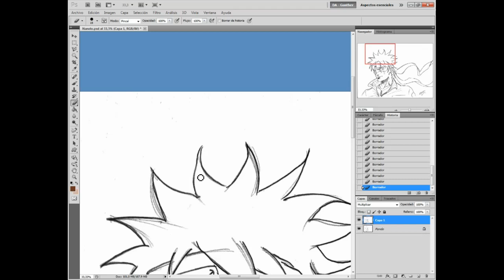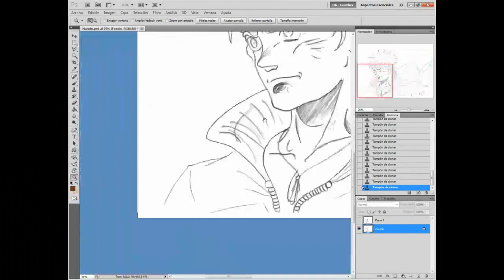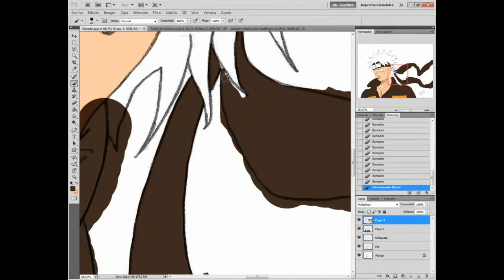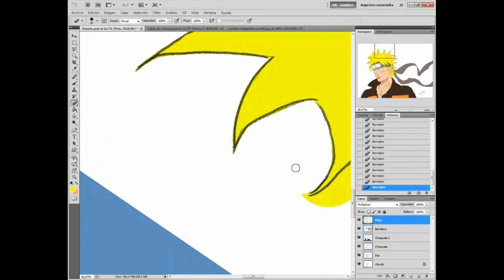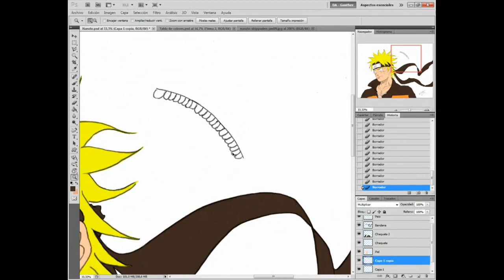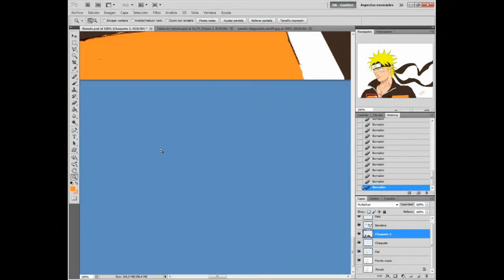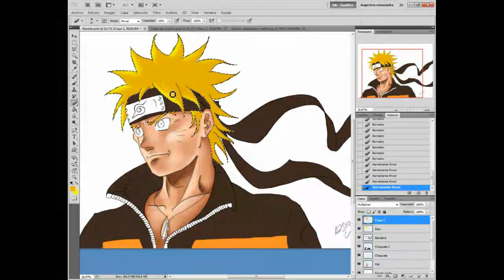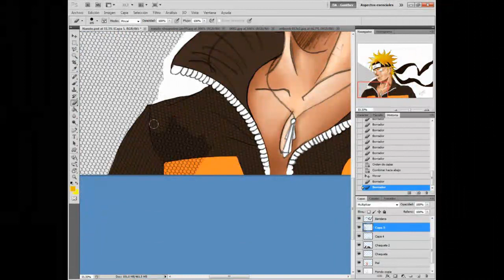Naruto Shippuden - FanArt Speed Process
Some time ago that I wanted to upload this Fan Art Naruto, but for one reason or another I've been putting off.

2013 Digital Colored Original Photoshop CS5 & Wacom Bamboo 29.7 x 42cm.

Hace tiempo que tenía ganas de subir este Fan Art de Naruto, pero por una razón u otra lo he ido postergando.

2013 Original Coloreado digital Photoshop CS5 & Wacom Bamboo 29,7 X 42cm.